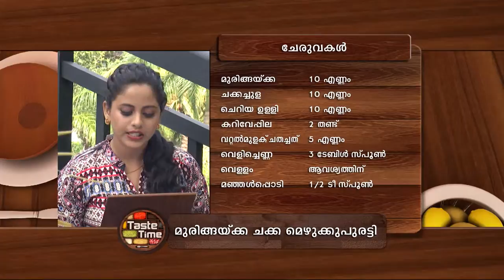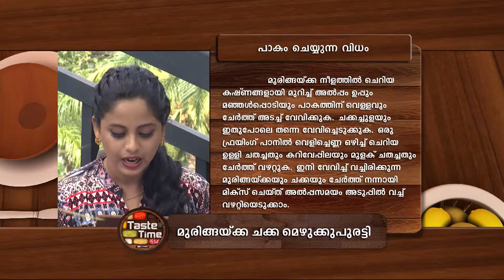STAR TASTE TIME 1369 TD 09 08 18 dolby